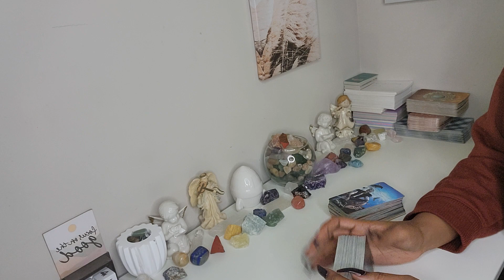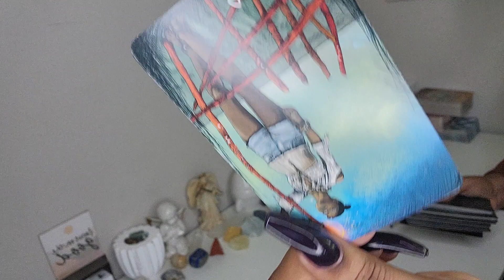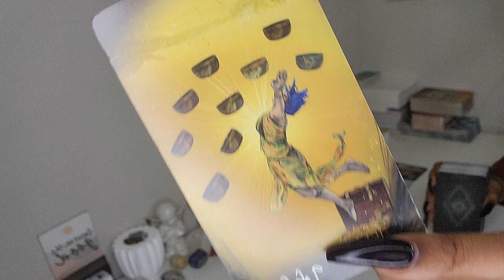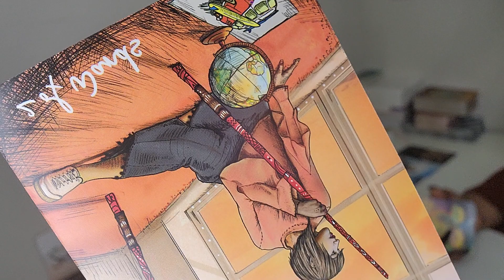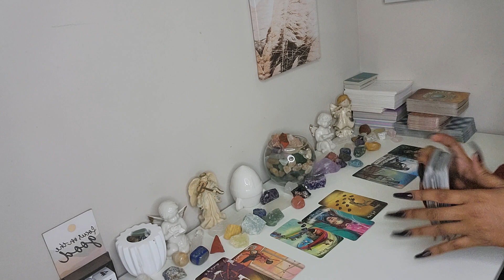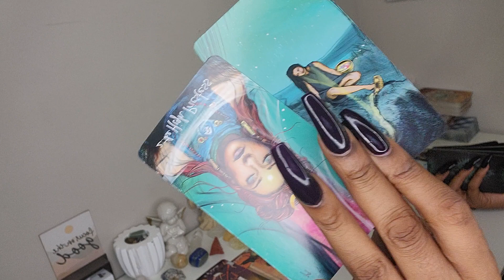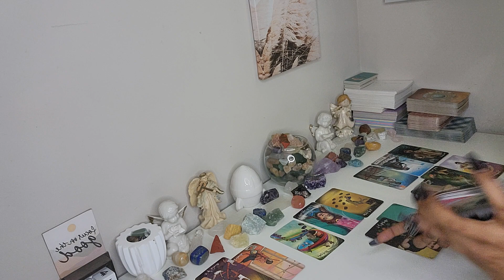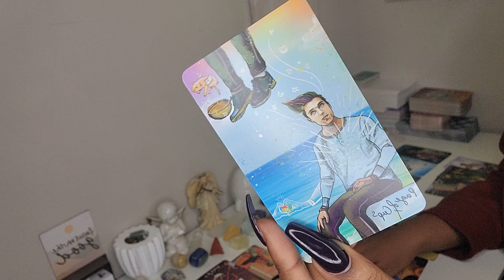DAMNN‼️ YOU NEED TIME TO THINK, THEY DID YOU WRONG , YOU ARE BURNED OUT🙅‍♀️🔮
Hello🥰
Scorpio, Gemini, Taurus, Aries, Virgo, Leo, Sagittarius, Capricorn Aquarius,Cancer, Libra And Pisces  Welcome to The Seen Tarot ✨

How does he/she feel about me? PICK A CARD Tarot Reading
Should I Give Up On This Connection? PICK A CARD Tarot Reading / Wait or move on? (Timeless)
No Contact - Will they text / call you? PICK A CARD Tarot Reading (Timeless)
Does He Want Me Back? Will he reach out? Will we reconcile? PICK A CARD Tarot Reading (Timeless) PICK A CARD - Am I on his / her mind? Tarot Reading (Timeless)

What They Want You To Know PICK A CARD Intense Messages from Your Person Timeless Tarot Reading,Messages From Your Person / What do they want to tell you? / PICK A CARD Tarot (Timeless,SCORPIO.. YOUR HEARTBROKEN TOXIC SOULMATE 💞 WANTS YOU BACK... AGAIN 💔💔,✨🎯WHAT THEY WISH THEY COULD TELL YOU🎯✨ TF/Soulmate Reading 💞,(Pick A Card Reading) - What Do They Secretly Want To Tell You?! 🤔💏,PICK A CARD What Do They Secretly Want To Tell You? / What do they want to say to you? (timeless)

Capricorn | YOU'LL BE SHOCKED TO FIND OUT THEIR TRUE FEELINGS - Capricorn Tarot Reading,Capricorn ♑️💖They are determined to make this work! Love Tarot Reading,❤️CAPRICORN "The Month Of March Capricorn Has Some Interesting Surprises! Find Out What!" MARCH 2021,🔮MARCH 2021 Personal Prediction (For Your Zodiac Sign)💡💰💌🏡✨Tarot Reading✨Horoscope💫,Capricorn "Unexpected Blessings! Something Is Much Closer Than You Think!" March Bonus Predictions as